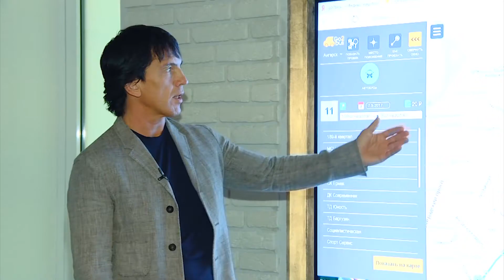Как навести порядок в общественном транспорте?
По мнению депутата Сергея Шаркова, в этом вопросе помогут сознательные граждане.